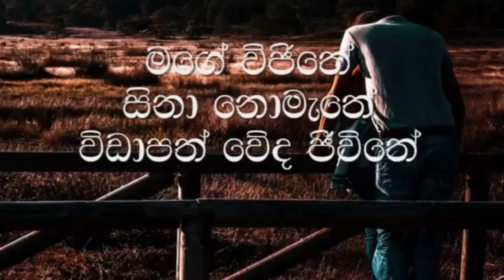Obata Sitha Adare Karai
Obata Sitha Adare Karai Karaoke (without voice) Dayarathna Perera | lyrics | best backing track | sinhala song